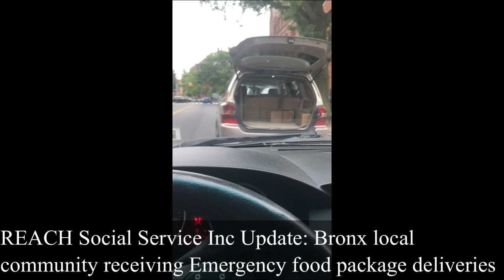Social Worker NYC Part 3 How we helped get food packages delivered to ppl during COVID 19 Lockdown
People in the Bronx were on lockdown with limited resources.   We had to help people who struggled with basic technology like utilizing simple emails (elderly, disable, etc) however we were able to maintain food supply for local residents in the Bronx!

R.E.A.C.H. Social Service Inc.’s mission is to link families and individuals to quality health, education and economic opportunities. The organization strives to reach people in New York City to assist them with available resources and support. We are committed to developing pathways against barriers that impact quality health, social, and economic opportunities.